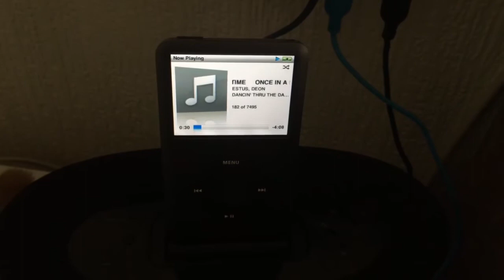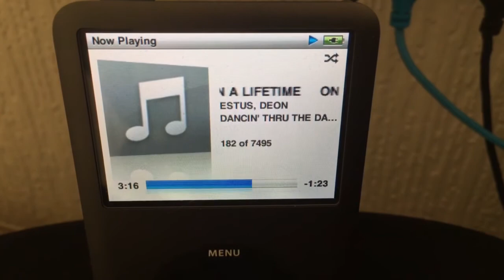Dancing through the dark